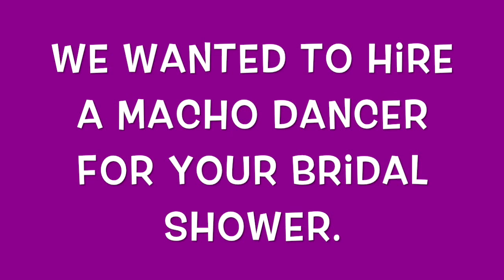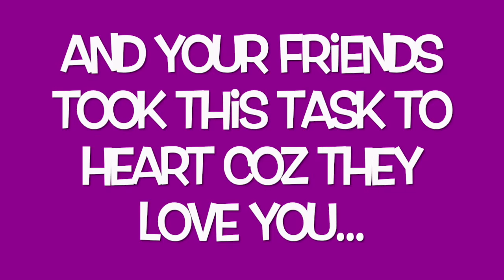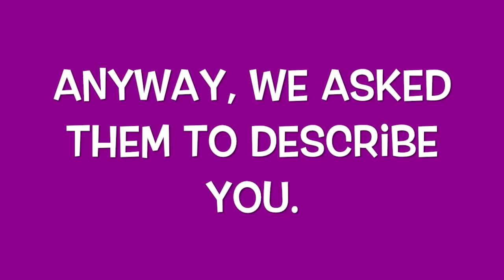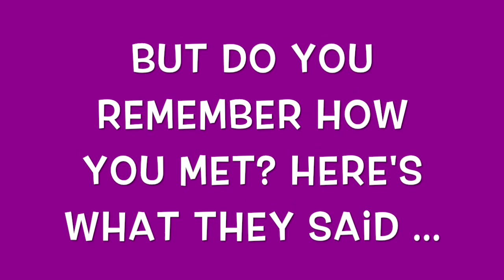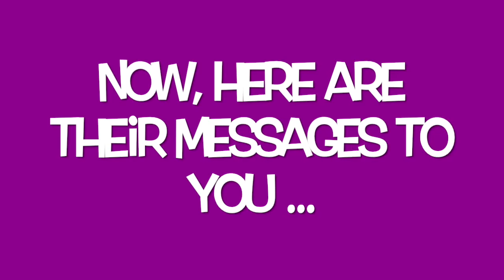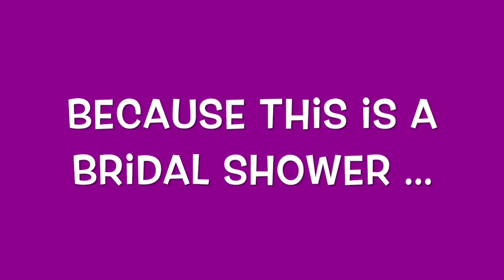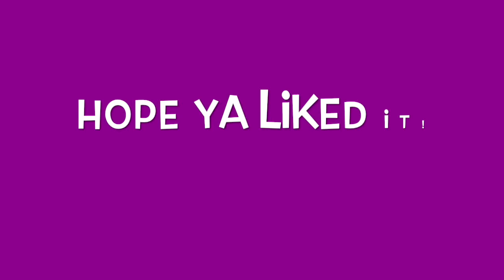Loulou's Bridal Shower